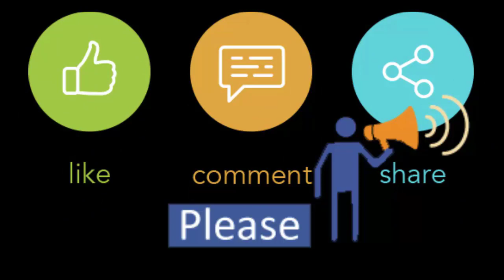Snickers Black Color | Winter Collection | Shoes Size 36 to 40 | Inbox for Order Contact us